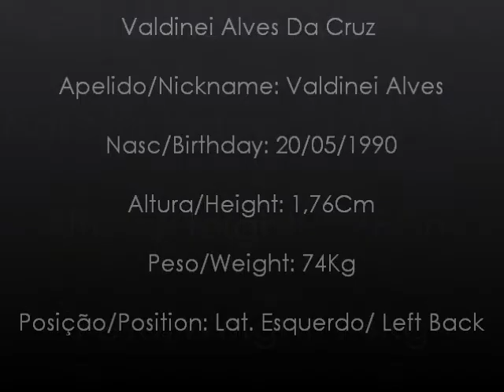Valdinei Alves Lateral Esquerdo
SEM MUSICA'
Audio Original

(ATUALIZADO )

CONTATOS NO FINAL DO VIDEO '